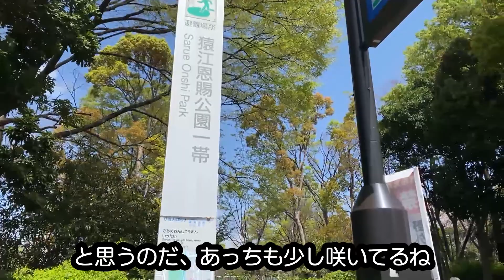0455★猿江恩賜公園に咲く桜もこれまた絶景にて見る価値アリ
【Ｆacebookもやってるよん】